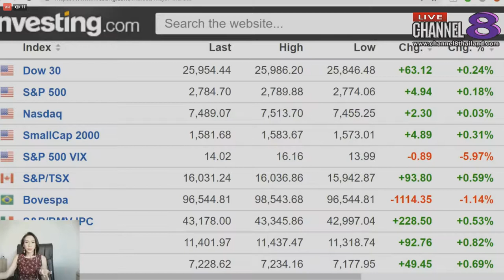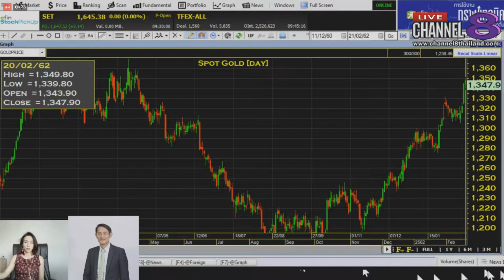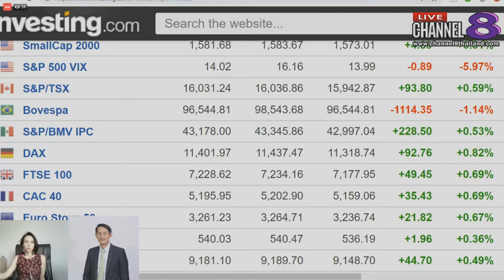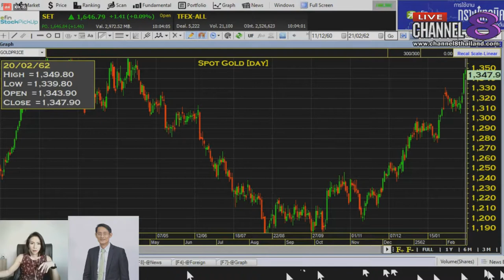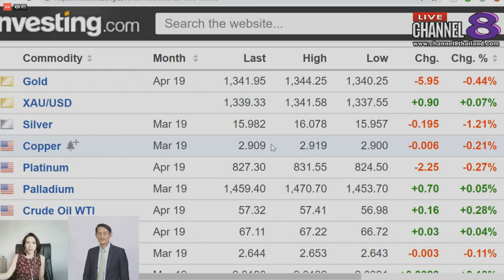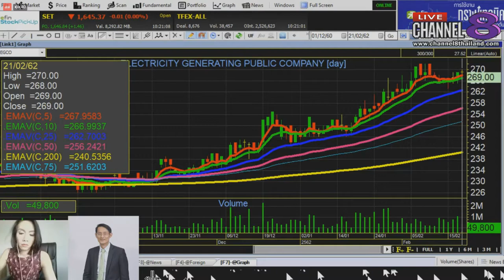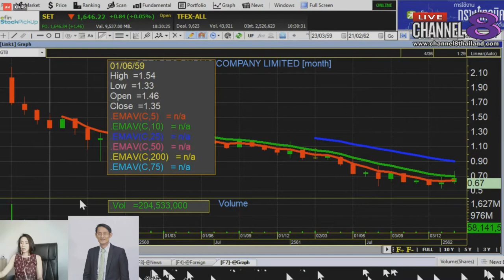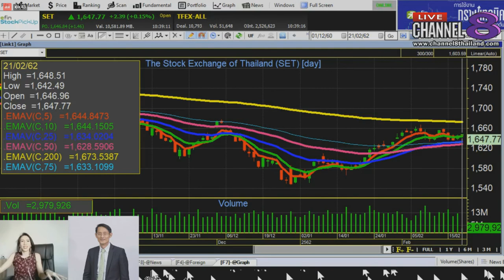Channel8Thailand : MakeProfit ลงทุนฉลาดไม่พลาดตั้งแต่คิด 21-02-62